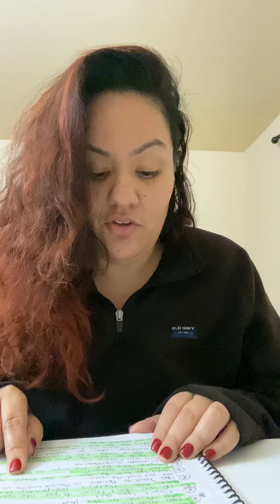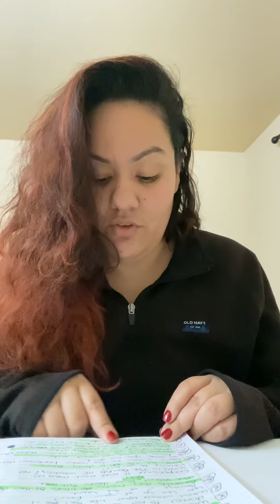Day 8 of 2020 challenge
Correct day 8!!